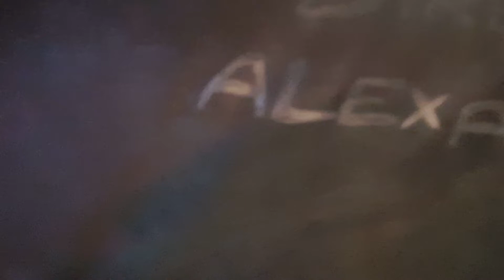Welcome to my new channel Alexander Marban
My phone is broken so I make a new channel that all.